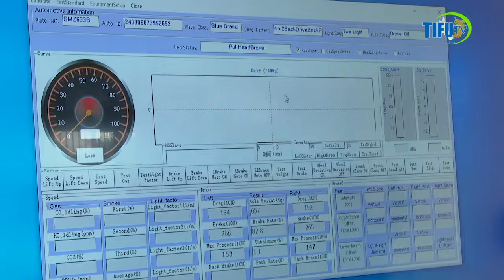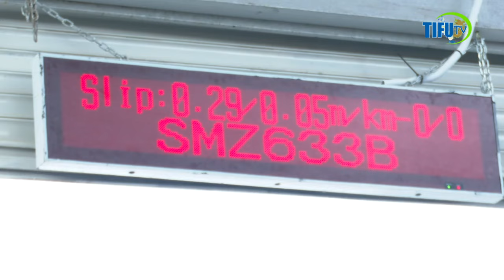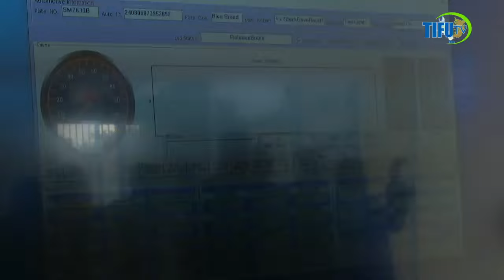HII SIO NDOTO TENA RAIS MWINYI AMEMALIZA🙌 ZBS HII TAASIS NI YA VIWANGO NA HAINA MPIZANI ZANZIBAR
Zanzibar,
06 Agosti,2024
Rais  wa   Zanzibar  na Mwenyekiti wa  baraza  la  mapinduzi  DK, Hussein  Ali  Mwinyi  amesema  Serikali   ya  Mapinduzi  ya  Zanzibar  itaendeleza  juhudi  za  kuiimarisha Taasisi  ya  viwango  Zanzibar ZBS kwa  lengo  la  kuinusuru Zanzibar  kuwa   jaa  la  uingiaji wa  bidhaa  hafifu  na zisizo  na  viwango.
Ametoa  tamko  hilo  wakati  akizungumza  katika  ghafla ya  uzinduzi  wa   kituo kipya  cha  ukaguzi wa   vyombo  vya  moto  kilicho chini ya ZBS huko   maruhubi  chenye  uwezo  wa  kukagua  gari  mia  tatu  kwa  siku  kwa  kutumia  teknolojia  ya kisasa.
Rais  Mwinyi  amebainisha  kuwa Zanzibar  kwa  muda mrefu  imekuwa  ikibeba  mizigo ya   bidhaa  ziziso  na  ubora   wa viwango  kulikosababishwa na  kutokuwepo  kwa  kituo  cha  aina  hiyo,  hivyo  uzinduzi wa  kituo  hicho kutaenda  kupunguza   ajali za  barabarani  , kuwapatia  usalama  wananchi  pamoja  na  kuifanya  nchi kuwa  na  mazingira   salama ya  uingiaji  wa  bidhaa  zinazotoka nje  ya  nchi.
Rais  ameeleza  kufarijika  na  hatua   ya  mafanikio iliofikiwa   na  zbs  kwa  kufanikiwa  kutekekeza  kwa ufanisi agizo  alilolitoa  kwa taasisI hiyo  la kufanya tathimini  ya utekelezaji  wa shughuli za  zbs kwa  dhamira  ya  kuleta mageuzi  na kuongeza ufanisi  na kuipongeza  taasisi  hiyo  kwa hatua  iliofikia  na  kuzishauri  taasisi  zengine za ukaguzi  kujenga  vituo  vya  aina  hiyo.
Rais  Mwinyi  amefahamisha  kuwa  katika utekelezaji  wa  ilani ya CCM  ya  2020  Serikali  imedhamiria kwa dhati  kuhakikisha inasimamia  ubora wa  bidhaa  kwa kuhakikisha  inaziwesha  taasisi  zinazosimamia  viwanngo  ikiwemo  ZBS kuwa  na  maabara na  wataalamu  wenye uwezo na weledi katika  kazi za upimaji  na ukaguzi wa bidhaa  zote  hapa  nchini.
Ameielezea  hatua  hiyo  kuwa  itawezesha  kulinda   afya  za  wananchi, uhifadhi wa mazingira ya  nchi  na kuweka ushindani  wezeshi  wa  ufanyaji wa  biashara  nchini  huku akitoa rai  kwa watendaji wa  zbs  kuitunza mitambo ya kituo  hicho na  kufanya  kazi  kitaalamu  kufikia  malengo ya kuwepo  kwa  kituo  hicho.
Ameiagiza  ZBS kuhakikisha  vyombo  vyote vya  moto  vianvyotembea  barabarani  kuwa  vinakaguliwa  ubora   na viwango  vya  kuwepo bararbani kwani kwa  kiasi kikubwa  vimekuwa  chanzo cha uchafuzi wa hali ya hewa,   ongezeko la  ajali  na  kusababisha   serikali  kutumia  gharama  kubwa  kwa wahanga wa ajali  kwa matibabu  na kupoteza nguvu kazi  ya taifa .
DK. Mwinyi  ameeleza  kufarijika  na  hatua  kuziweka  huduma   za  taasisi  za  benki ya   watu  wa Zanzibar  PBZ , Shirika la  bima  NIC na  Mamlaka ya  mapato ZRA  katika  kituo  hicho na kukifanya  kuwa  jumuishi  hatua  itakayowaondolea  usumbufu wananchi  na kuongeza  ufanisi.
Kuhusu  suala  la kutotambulika  kwa  alama  ya  zbs  nje  ya  Zanzibar Rais Mwinyi  amesema  kwa  kuwa  suala hilo  ni la  kimuungano hivyo Serikali  itafanya  mazungumzo  ili kulipatia  ufumbuzi  .
Aidha  amewahakikishia   wanachi  kuwa Serikali  itaendeleza juhudi  za kuhakisha  zinajenga  miundo mbinu  imara  na  ya  kisasa  ili  kuhakikisha nchi  na  wananchi  wanakuwa  salama  kwa  kuwepo  kwa vifaa  vya  kisasa , maabara na  wataalamu wa kutosha.
Akizungumza   katika ghafla  hiyo Waziri wa Biashara na maendeleo ya   viwanda  Mh. Omar  Said Shaaban  amesema  takwimu  zainaonesha  kuwa  kuna  ongezeko kubwa  la  uingiaji wa  vyombo vya moto  nchini  hivyo  kuimarishwa  kwa  ukaguzi  ni  suala  la  lazima  kwa  usalama  wa nchi.
Waziri Shaaban  ametoa  wito  kwa  wananchi  kukitumia kituo  hicho  wakati wote  alichokielezea kuwa ni  rasilimali  muhimu  kwa  usalama  wa   wananchi  na   bidhaa  zinazoingizwa  nchini.
Akitoa  taarifa ya  kitaalamu juu ya ujenzi wa  kituo  hicho  kilichogharimu kiasi  cha  shillingi  billioni  moja   na   milioni  sabini  na  nne Mkurugenzi wa zbs  nd Yussuf  Majid  Nassor  amesema  kituo kitafanya kazi  kwa  saa  ishirini na  nne  na  kuwasisitiza  wananchi  kutohofia  kupeleka  vyombo  vya   moto  kwa  ukaguzi  kwani  hakuna chombo  kitakachoondoshwa  barabarani  kutokana  na  utaratibu  bora  uliopangwa  unaotoa  fursa  kwa  mmiliki  wa  chombo  kupewa  muda wa  kufanya  marekebisho.
Kituo hicho  cha kisasa  kitakachomia  mfumo wa  kidijitali  kimejengwa na   kampuni ya  kizalendo   ya  kecla  company  limited  kwa  kushirikiana   na  wahandisi   wa  ZBS  waliobuni  mradi  huo.